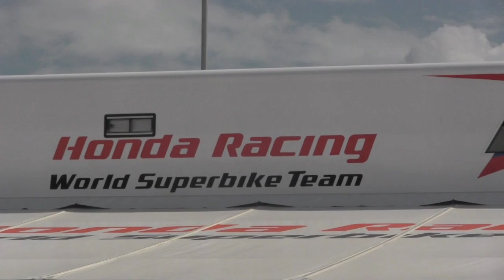Honda SBK - Silverstone preview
Honda World Superbike Team riders, Hiroshi Aoyama and Jonathan Rea, both fresh back from Japan after competing in - and, in Jonathan's case, winning - the Suzuka 8-hours race, look ahead to the 10th round of the 2012 World Superbike championship at Silverstone in the UK.